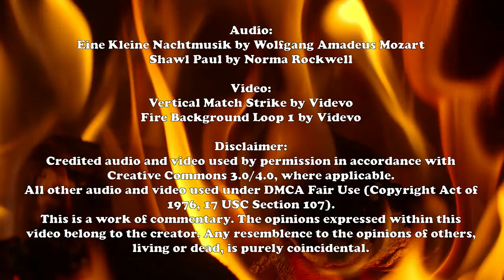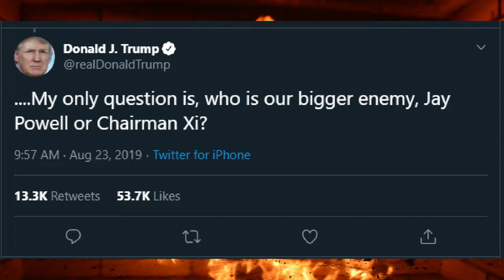The President Tweets: A Roasted Opinion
All that the president has to do is tweet, and chaos ensues.